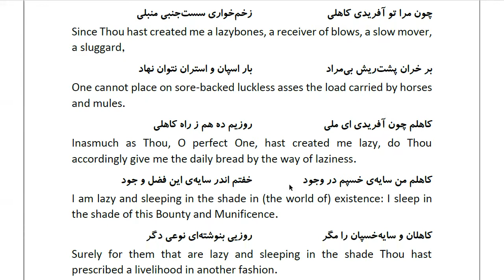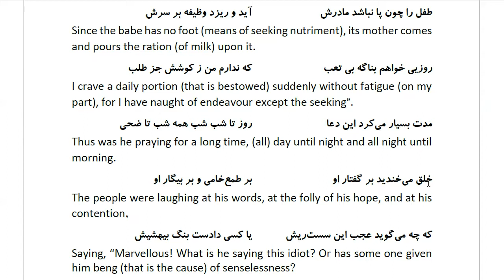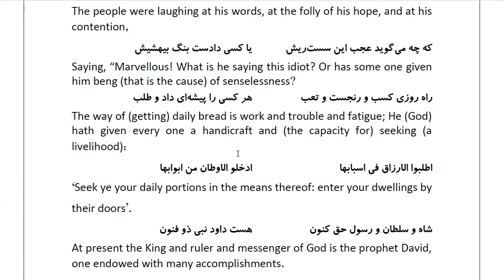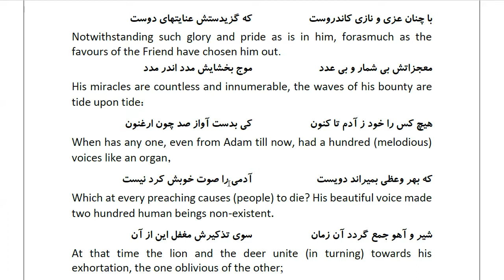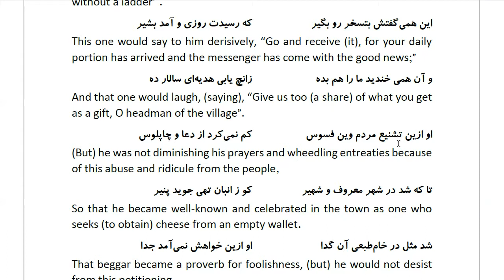Masnawi Rumi: In Farsi with English Translation: Part 343: Story of the person who in the time